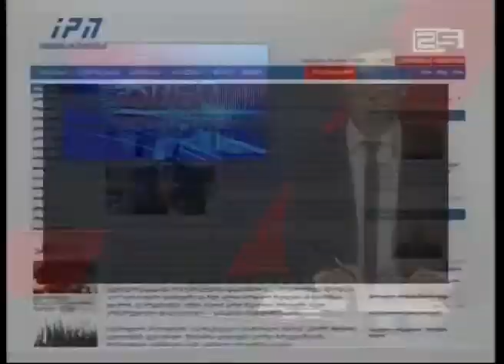პრეზიდენტის ვეტოს გამოეხმაურა პრემიერ მინისტრი გამოეხმაურა